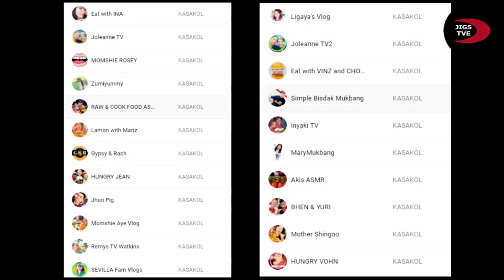100 PCS OKRA | MINI STOP CRISPY PATA